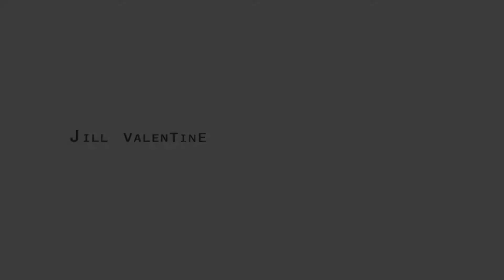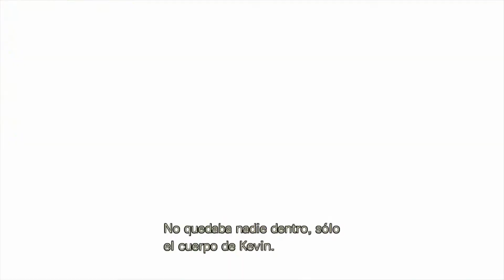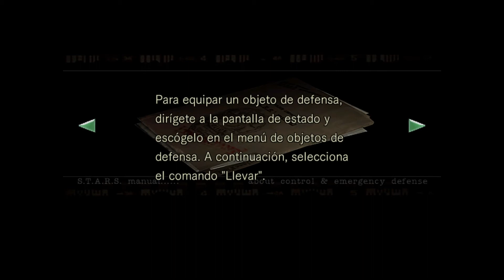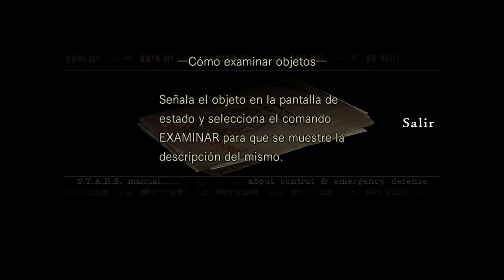Resident Evil 1 Lore || Español || Parte 1 Jill Valentine || Una mansion un tanto extraña.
ESTA SERIE ES CONTENIDO EXCLUSIVO DE YOUTUBE
Si quieres pasar por el stream, se lleva a cabo